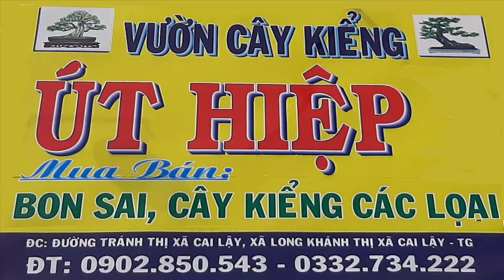Cây me bonsai mini kiểng trang trí đẹp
Cây me là một loại cây dễ trồng, sống khỏe, có thể tạo nhiều dáng thế đẹp mắt. Cây me bonsai mini thường được nhiều người trong giới chơi cây cảnh yêu thích. Những chậu me bonsai mini cao chỉ vài chục cm như cây me trên video thì rất thích hợp để trang trí phòng khách, góc làm việc...